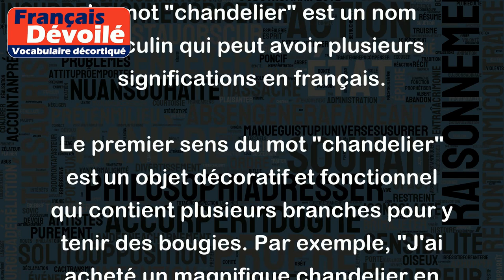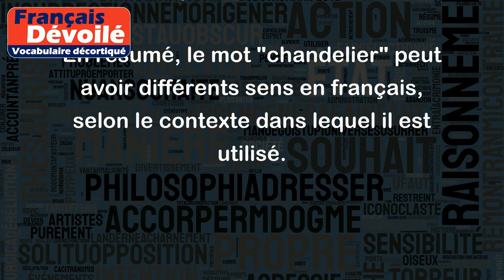Chandelier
Le mot "chandelier" est un nom masculin qui peut avoir plusieurs significations en français.
Le premier sens du mot "chandelier" est un objet décoratif et fonctionnel qui contient plusieurs branches pour y tenir des bougies. Par exemple, "J'ai acheté un magnifique chandelier en cristal pour embellir ma salle à manger".
Le deuxième sens du mot "chandelier" est un outil utilisé par les sourciers pour déterminer l'emplacement de l'eau souterraine. Par exemple, "Le sourcier a utilisé un chandelier pour trouver le point d'eau dans notre jardin".
Enfin, "chandelier" peut également être utilisé comme une expression pour décrire une formation tactique au football, où les attaquants se placent en forme de triangle devant le but adverse. Par exemple, "L'entraîneur a demandé à l'équipe d'utiliser la formation en chandelier pour marquer plus de buts".
En résumé, le mot "chandelier" peut avoir différents sens en français, selon le contexte dans lequel il est utilisé.